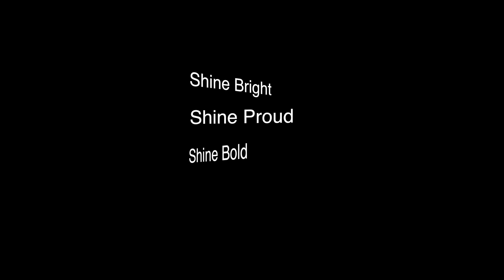Check out our moonshine tasting line up! 4K